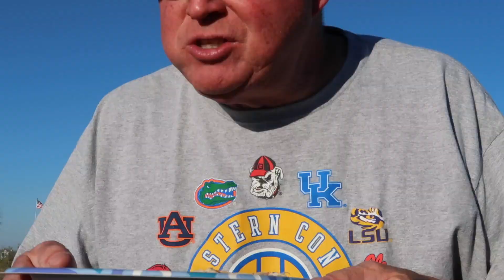Cooking with Debbie Reuben Wich #245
How to make a wonderful reuben wich.  Very tasty and presentation is lovely.  Enjoy!

Recipe:

Reuben Wich
3 1/4 c flour
1 T sugar
1 t. salt
1 pkg rapid rise yeast
1 c warm water
1 T butter (melted)
1/4 c Thousand Island dressing
6 oz thinly sliced corned beef
1/4 lb Swiss cheese
1 8 oz can sauerkraut, drained
1 egg white, beaten
caraway seeds

Set aside 1 c flour. In large bowl mix remaining flour, sugar, salt, yeast.  Stir in warm water and butter.  Mix in only enough reserved flour to make a soft dough.  Knead 4 minutes .  On greased basking sheet or parchment paper roll dough to 14x10.  Spread dressing down the center.  Layer beef, cheese and sauerkraut.  Make cuts from filling to edges.  Fold strips alternating sides at an angle across filling.  Place shallow pan on counter half filled with boiling water. Put baking sheet on top and let rise for 15 minutes.  Brush with egg, sprinkle with caraway seeds.  Bake at 400 degrees for 25 minutes.